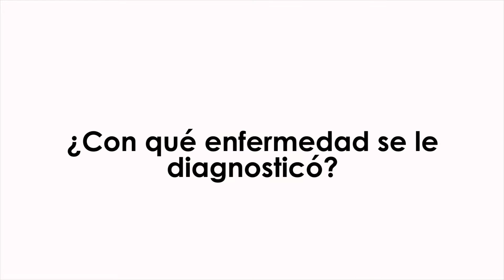TESTIMONIO: Alternativa natural para la escherichia coli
Agradecemos a cada uno de nuestros visitantes por ofrecer tan generosamente sus testimonios. Gracias por preferirnos y por permitir ayudarles. Ustedes son nuestra razón de ser ¡Trabajamos por su salud y bienestar!

Recuerda: Si un conocido o usted presenta una complicación similar, nuestros médicos le pueden ofrecer una alternativa natural que le ayudará a sobrellevar su dolencia. Consúltenos, estamos para ayudarle.

Solicite su cita presencial:
Calarcá - Quindío - Colombia.